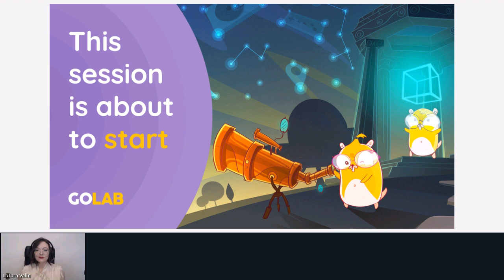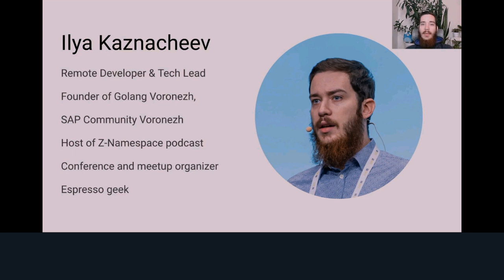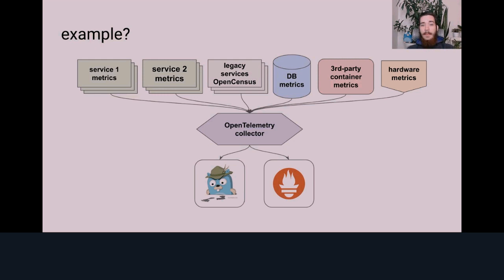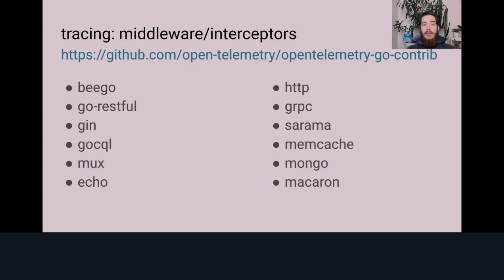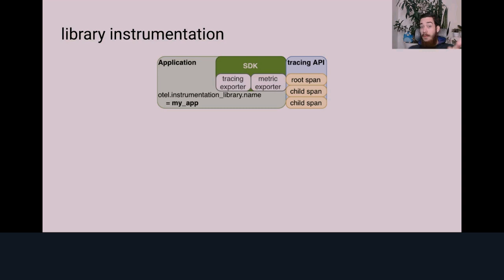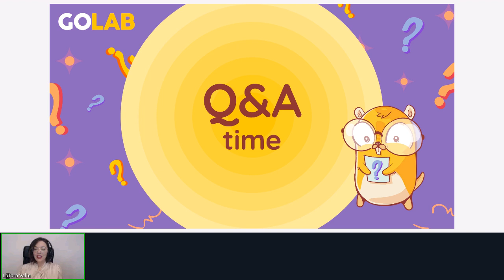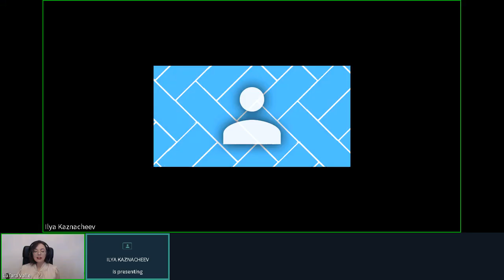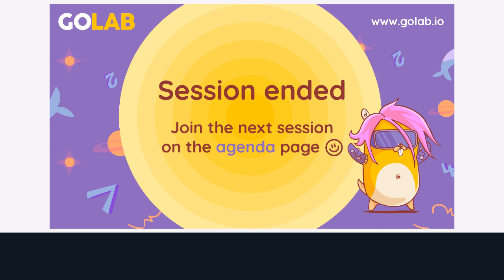OpenTelemetry in practice - Ilya Kaznacheev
🔔  FOLLOW GOLAB CHANNEL 🔔

I will show you how to use OpenTelemetry in Golang projects for tracing and monitoring. I will also tell you how to integrate it with popular solutions (like Jaeger, Prometheus, etc.), and how to fit it into an existing project. So you will be ready to use it to make a transition with ease.

In this talk, I will dig into the use of OpenTelemetry for trailing and monitoring in Go projects. There are already a lot of speeches explaining the theory, so I will concentrate on practice.

The purpose of my presentation is that a person who is already familiar with the concept of tracing and monitoring and probably has experience with OpenTracing or OpenCensus, can come to work the next day and organize the transition to OpenTelemetry, or at least get an understanding of how to do it.
The release version is scheduled for the second half of 2020, and it is possible that it will already take place at the time of the conference (now it's v0.8 for Go).  But even if not, the library is already working, the main functionality is already there. Thus, the experience of practical use will be useful to everyone who uses nonproprietary traсing & monitoring on their projects now, because OpenTracing and OpenCensus are stopping support in favor of OpenTelemetry.

I will tell you exactly what I will tell you about:
- how to trace requests with OT;
- how to build metrics with OT;
- how to set up the HTTP and gRPC server (middleware), how to move from context to context for asynchronous tasks, and other useful little things;
- how to configure Jaeger export (with examples);
- how to set up export to Prometheus (with examples);
- how to use a Bridge (backward compatibility adapter);

In general, the talk will be " how to " driven - there will be many screenshots, code samples (moderately), configuration examples, and so on. There will also be examples with code on the Github so that you could copy them into the project after the performance.

This channel is dedicated to the videos of the GoLab conference.